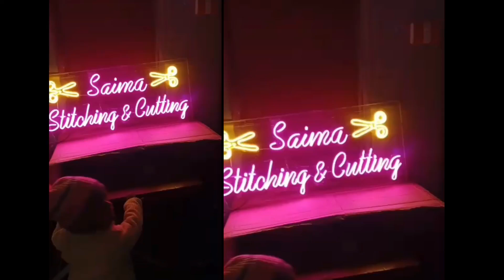Pakistani Dress Cutting and Stitching 2024 # Different Types of Dress Stitching 2024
Pakistani Dress Cutting and Stitching 2024 # Different Types of Dress Cutting and Stitching 2024

✅Cut in 5 Minutes and Sew in 10 Minutes 💵 I Can Sew 50 Pieces in a Day 💚 Sewing and Selling Easy